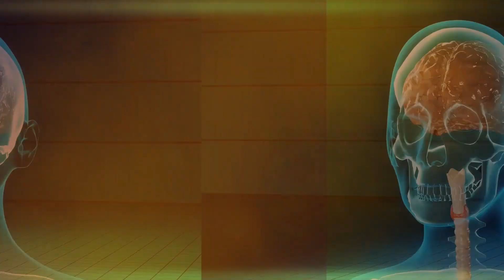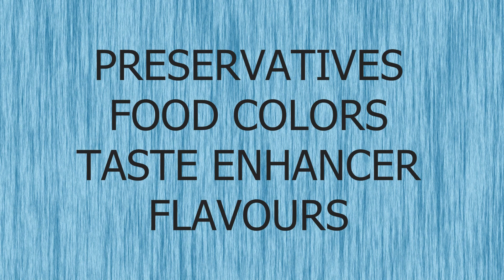dementia and packaged food | bhoolnay ki bimari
Dementia is a complex neurodegenerative disorder characterized by a decline in cognitive function and memory loss. While there are several factors that can contribute to the development of dementia, including genetic predisposition and age, research suggests that lifestyle choices, such as diet, may also play a role.
When it comes to the consumption of packaged food, it is important to consider the overall quality of the diet rather than focusing solely on packaged foods themselves. Packaged foods can vary widely in their nutritional composition, and some may be high in unhealthy ingredients such as added sugars, unhealthy fats, and excessive sodium. These types of ingredients, when consumed in excess, can contribute to various health problems, including cardiovascular disease, obesity, and type 2 diabetes.
A healthy diet, on the other hand, is generally associated with a reduced risk of cognitive decline and dementia. Research has shown that a diet rich in fruits, vegetables, whole grains, lean proteins, and healthy fats, such as the Mediterranean diet, may have protective effects against dementia. These types of diets are typically abundant in nutrients like antioxidants, omega-3 fatty acids, and vitamins and minerals, which are believed to support brain health.
While packaged foods can be convenient and sometimes necessary for certain individuals, it is generally recommended to prioritize whole, unprocessed foods in the diet. This includes fresh fruits and vegetables, whole grains, lean proteins, and healthy fats. These types of foods provide a wider range of essential nutrients that support overall health, including brain health.
It's important to note that maintaining a healthy lifestyle involves more than just diet. Regular physical activity, mental stimulation, social engagement, and adequate sleep are also important factors in reducing the risk of dementia and promoting overall well-being. If you have concerns about your cognitive health or are seeking specific dietary recommendations, it is always best to consult with a healthcare professional or a registered dietitian.